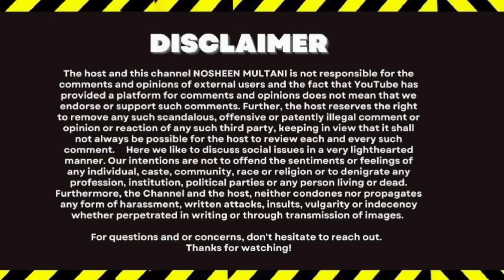Dilbar Ki Waja Se Mamu Ki Pitai😱Ab Ghar Ky kam Mamu Apne Nazuk Hathon Se Karen gy Mamu Hoy Sajid ky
❤️ If you find my content fun and entertaining, don't forget to 👍🏻like 💬comment and share!

sitara yaseen
sitara yaseen latest
sitara yaseen new video
sitara sister Salma
babar Akbar
dilbar yaseen
Muhammad Nadeem
Naina Akbar
Bebo ki roshani
Mustafa Sajid
sitara yaseen update
sitara yaseen sutan
sitara kusar Sajid
Sajid sitara kusar